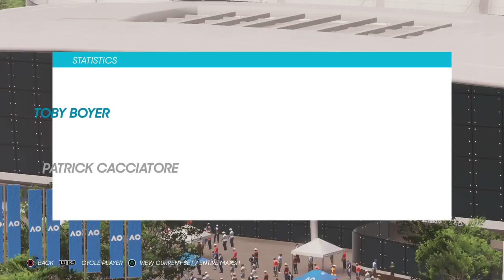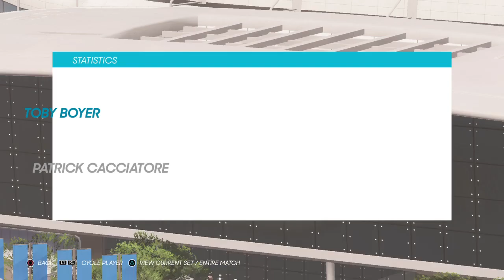Husker Tennis Tournament Quarterfinals featuring Patrick Cacciatore vs Toby Boyer